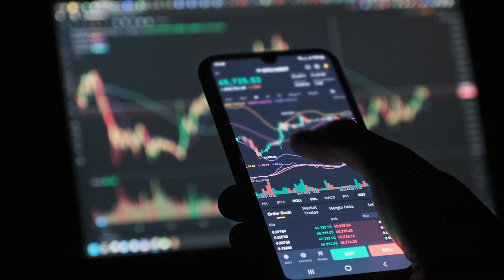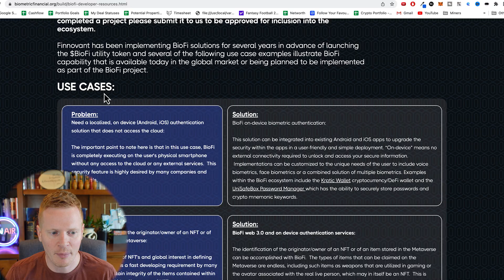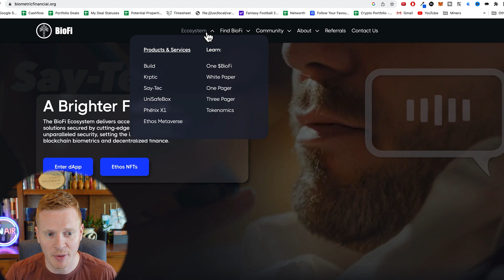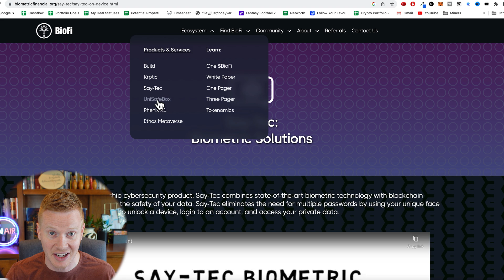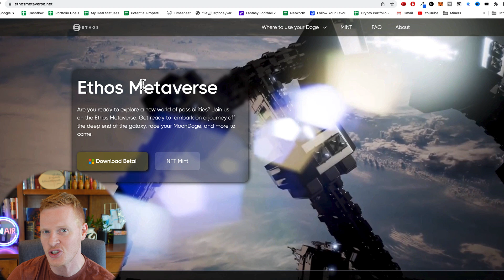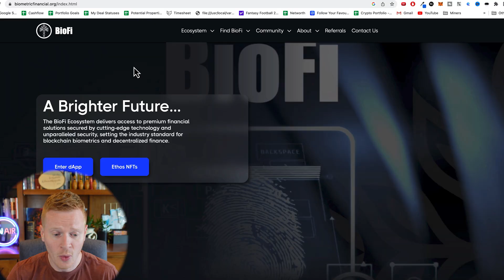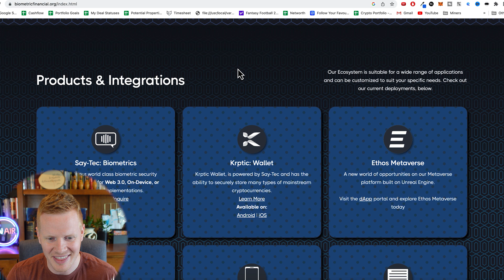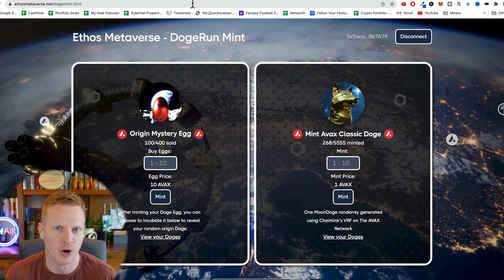Biofi’s Biometrics on the Blockchain - this could be big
In this video, we'll be discussing Biofi's blockchain technology and how it could change everything in the world of security and authentication.

Biofi is a company that is developing a unique blockchain technology that could revolutionize the way we store and use bio data. If you're interested in this topic, be sure to watch this video to find out more!

0:00-Intro
0:49-What is Biofi?
1:58-Use cases for Biofi
3:17-Passwords
3:46-Products and services
5:13-Ethos Metaverse
6:49-Games
7:06- Long term deal
8:02-Partnerships
8:25-How to buy
9:24-Calls to action
11:08-Outro